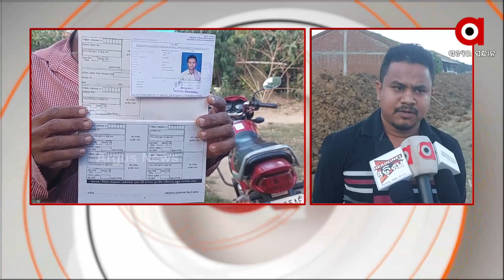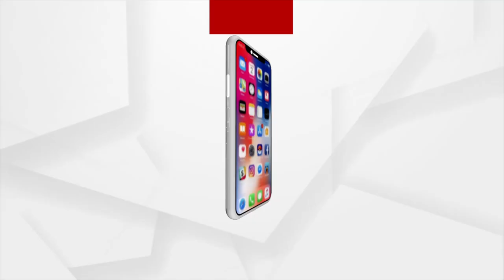MGNREGA work is being done by Machine.